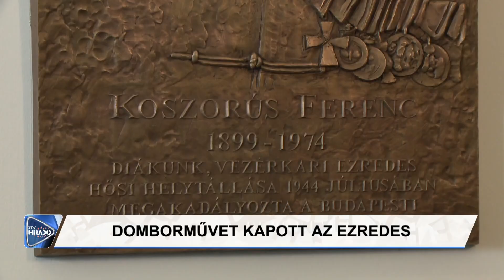Felavatták a hős debreceni ezredes emlékművét a Református Kollégiumban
80 éve annak, hogy Koszorús Ferenc ezredes százezrek életét mentette meg, amikor 1944-ben megakadályozta Budapesten a zsidók elhurcolását. A Református Kollégiumban ma felavatták és megkoszorúzták domborművét majd emlékülésen méltatták az alma mater egykori diákját felidézve életét, cselekedeteit.

Debrecen Televízió, DTV Híradó 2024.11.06., szerda